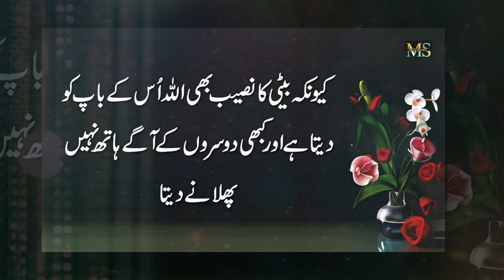Beteyoon Kay Naseeb Say Daro || Allah Jub Beti Paida Famata he || Best Urdu Line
Motivational Quotes || Beautiful Quotes || Golden Quotes || Amazing Line Moiz Studio

Moiz Studio